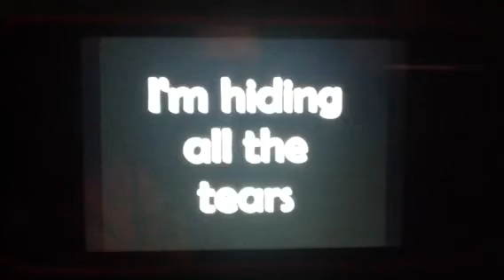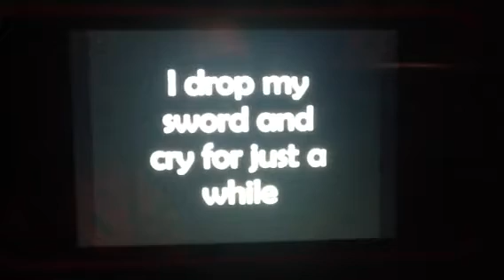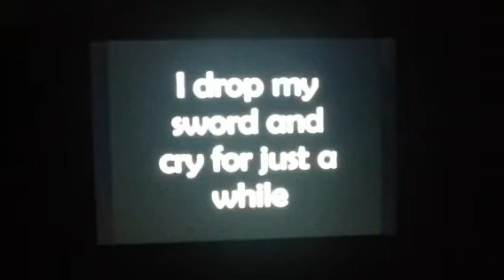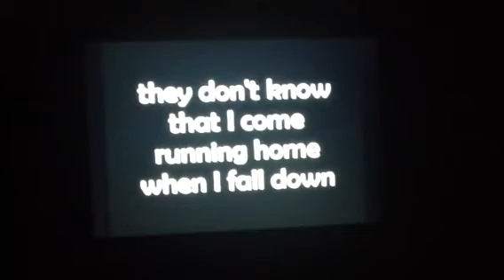The warrior is a child by Gary V, (Performed by Matthew)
No Michrophone and Echo, just Me singing inside my Car...